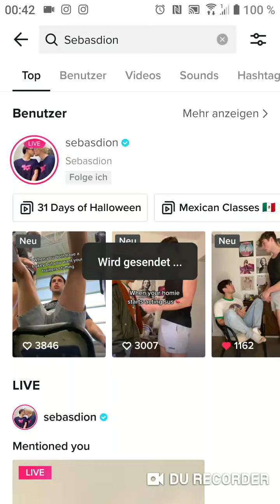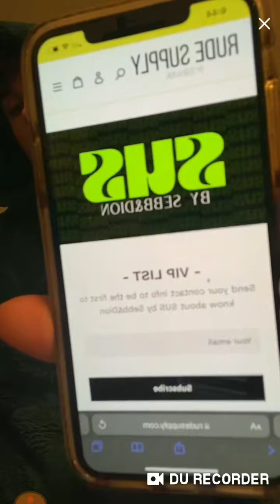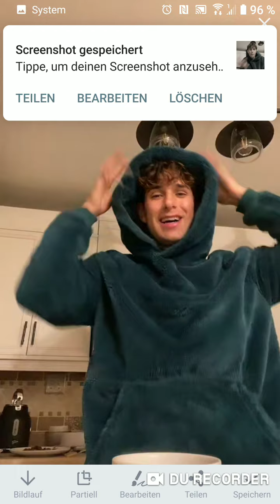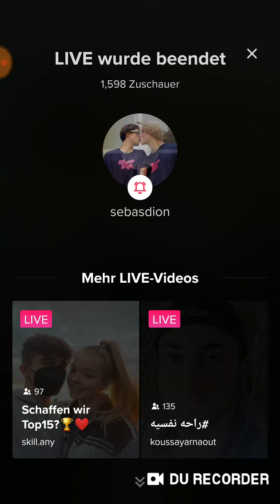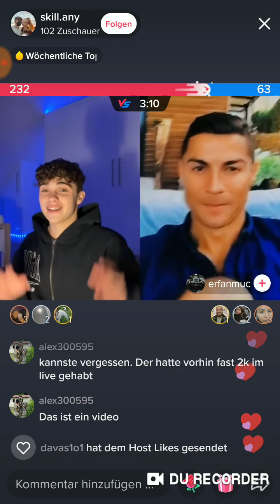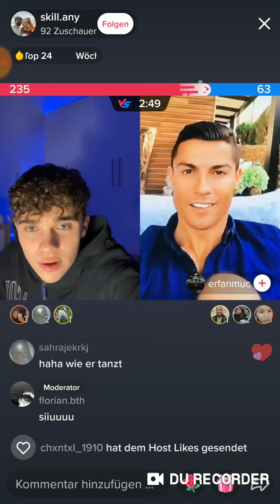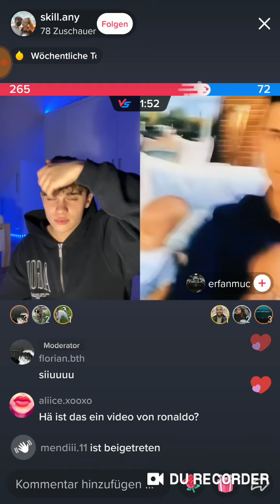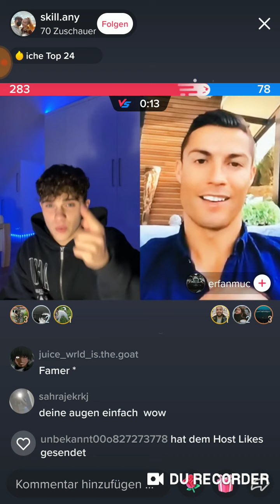tiktok LS Sebb 11/2521 💕💕